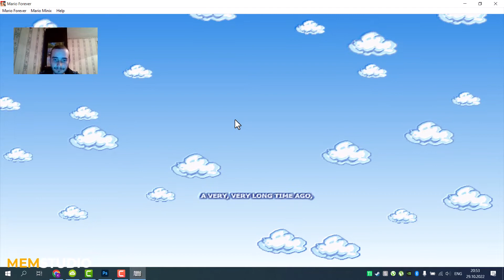SUPER MARIO FOREVER vs sonic exe? GAMEPLAY PC